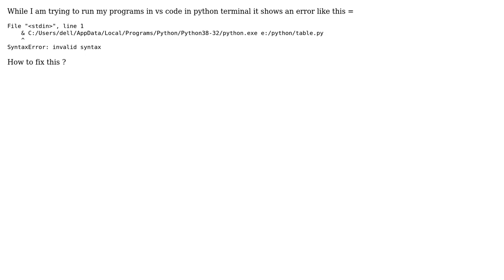Vs Code is showing syntax error in every program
With thanks & praise to God, and with thanks to the many people who have made this project possible! | Content (except music & images) licensed under CC BY-SA | Music | Images & others | With thanks to user Jill Cheng user fun entertainment and the Stack Exchange Network Trademarks are property of their respective owners. You are responsible for your own actions.